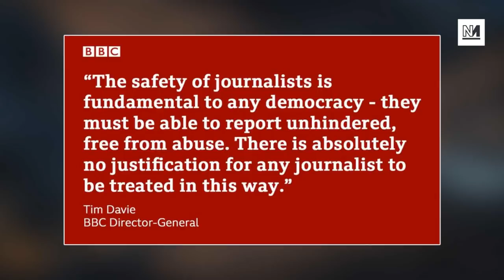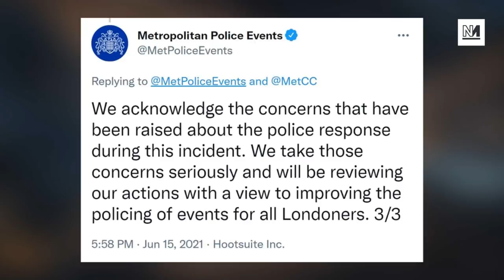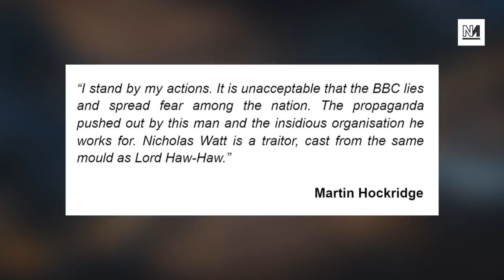BBC Journalist Harassed By Anti-Lockdown Mob As Police Do NOTHING